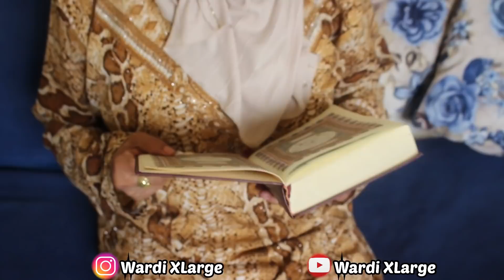فيلم قصير: كانت كاتعامل حماتها بقسوة وديما كتحتاقرها...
WardiXLarge
تعمل على إنشاء فيلم قصيرة من اجل اخد العبر و تنوير المجتمع لعدم الوقوع في اخطاء وقع فيها اناس اخرين مع احترامنا لكل الفئات العمرية
نحبكم في الله اخوكم محمد الوردي
Google : melouardy92